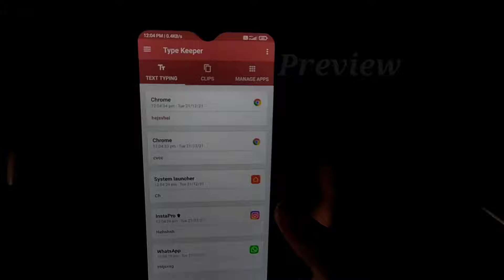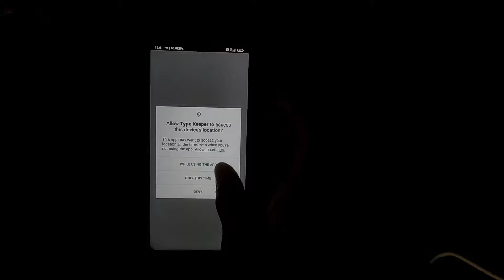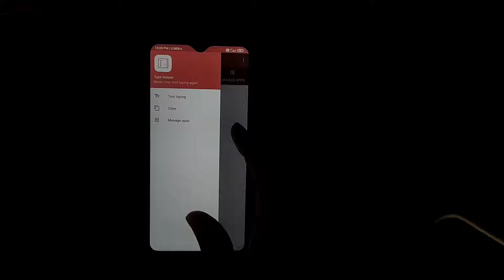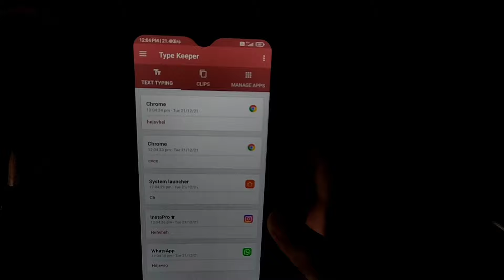ನಿಮಗೆ ಬೇಕಾದವರು ಯಾರ ಜೊತೆ ಎನ್ chat ಮಾಡ್ತಾರೆ ತಿಳಿದುಕೊಳ್ಳಿ | latest WhatsApp secret settings 2023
i explained legal trick

Suri Technical Kannada#how to hack my girlfriend's phone without touching her phone in kannada#how to hack girlfriend phone in kannada#how to hack Instagram in kannada#how to hack phone in kannada#howtohackothersphoneinkannada#howtohackfacebookinkannadahowtohackothersphoneinkannada